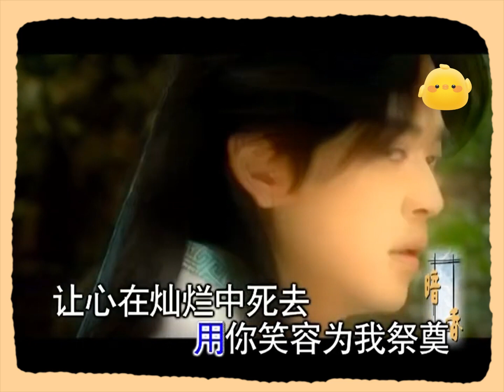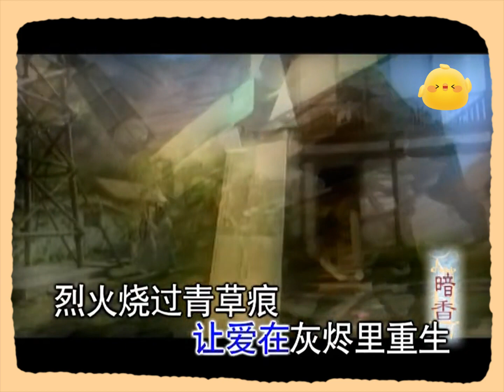孫琳 暗香 KTV 伴奏 no vocal 無人聲 music 純音樂 karaoke 卡拉OK 伴唱 孙琳 暗香